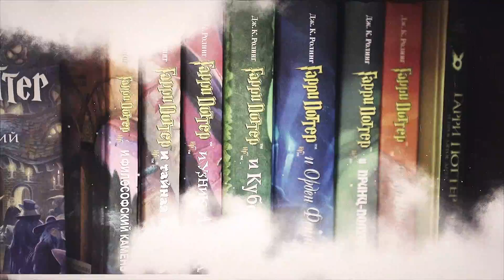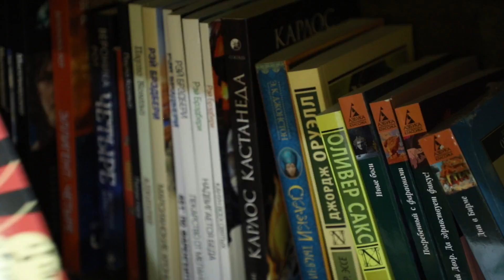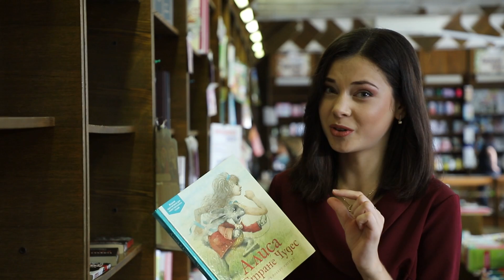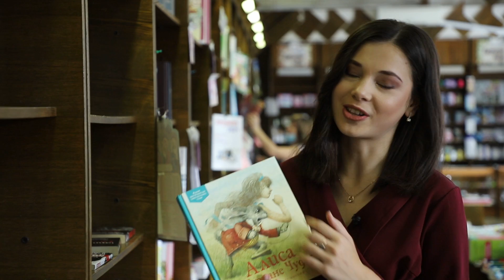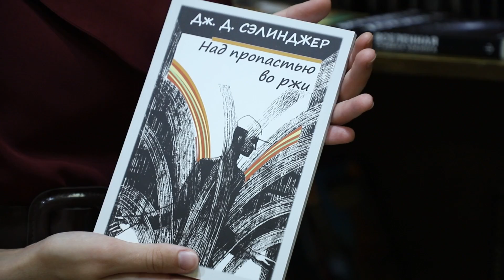«Книжный ревизор». Литературные образы на века